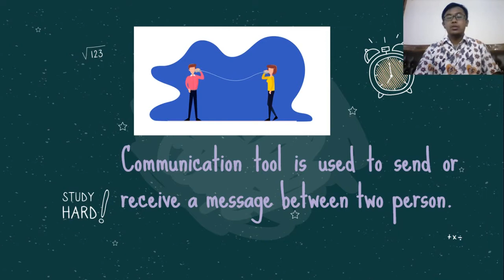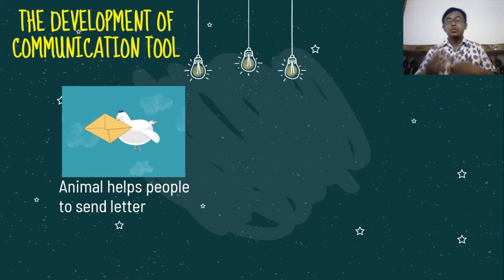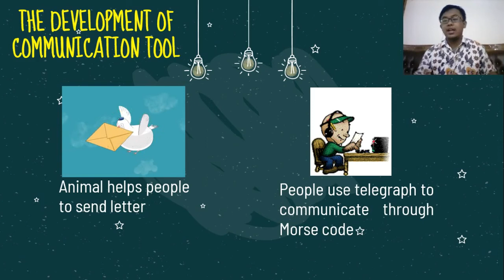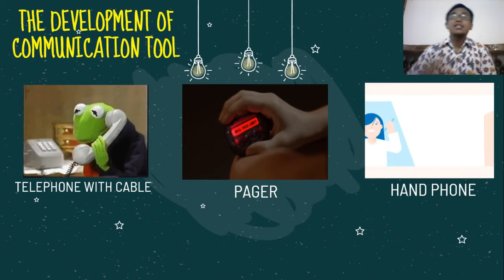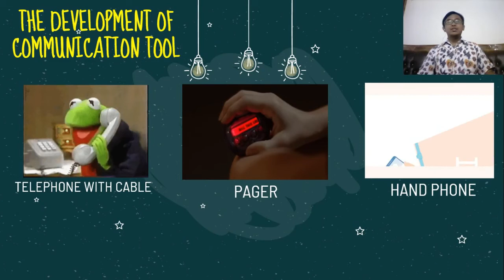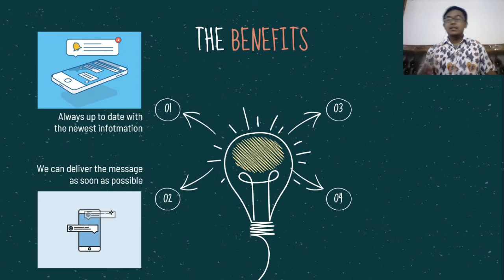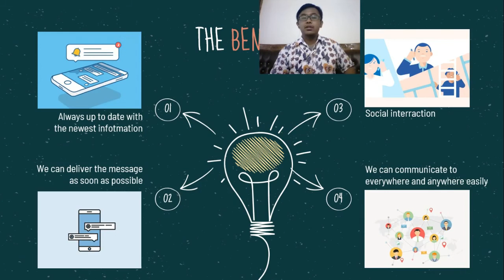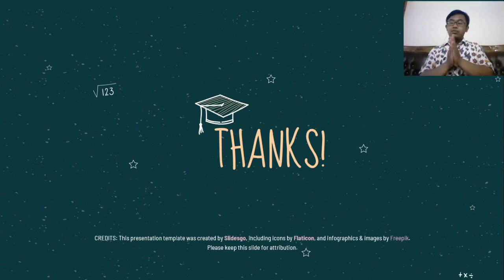PLBJ in ENGLISH: The Development of Communication Tool